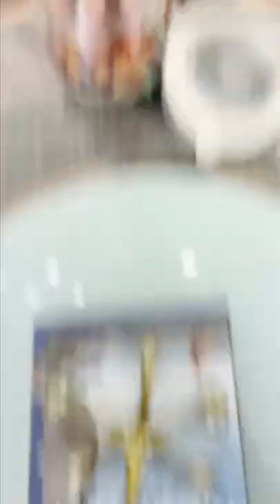You Might Not Like This 😬